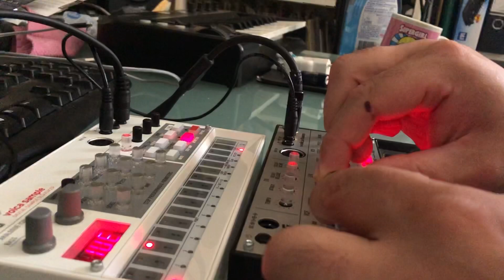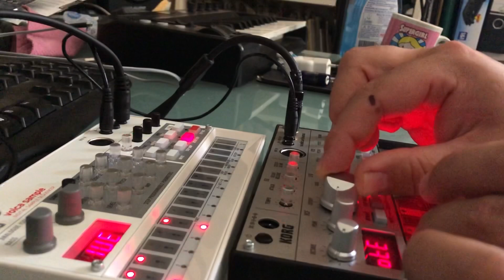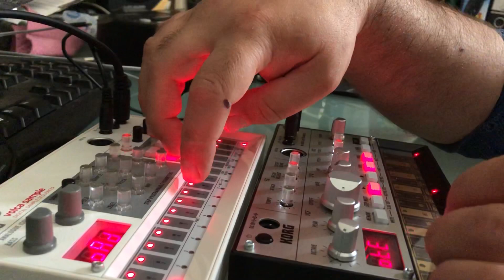Korg Volca Bass Session Recording Sequenz